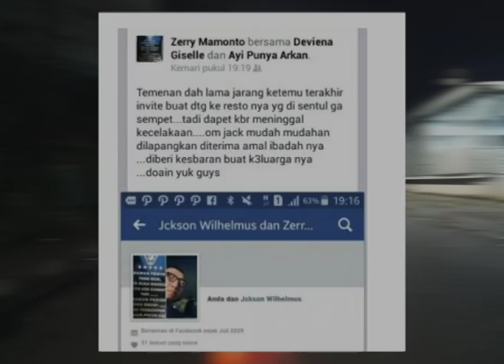Mengharukan, Ini Kisah Dibalik Tragedi Zahro...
Disaat kepanikan melanda ia justru memilih jalan lain untuk dirinya ...
Jakson Wihelmus sang inspiratif
ini kisahnya ...